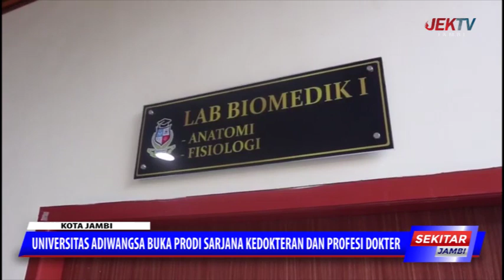UNIVERSITAS ADIWANGSA BUKA PRODI SARJANA KEDOKTERAN DAN PROFESI DOKTER